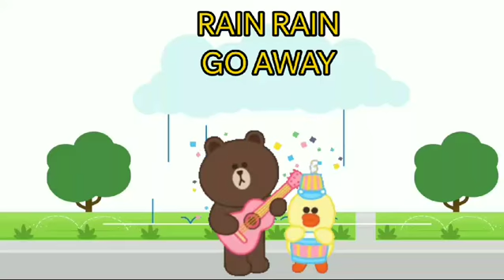RAIN RAIN GO AWAY -3D ANIMATED ENGLISH NURSERY RHYMES FOR KIDS